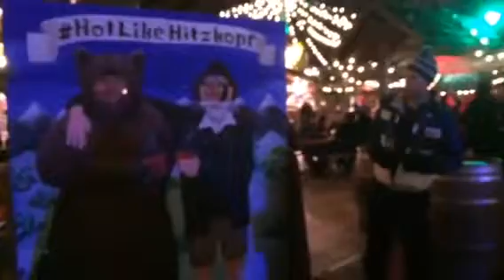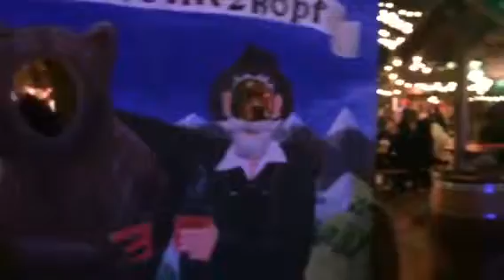Tahwissa fi winter wonderland Hyde park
Winter wonderland